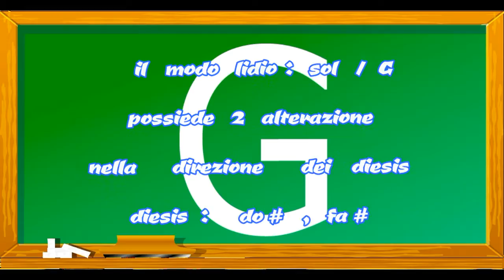Lydian mode(modo lidio) - sol(G)